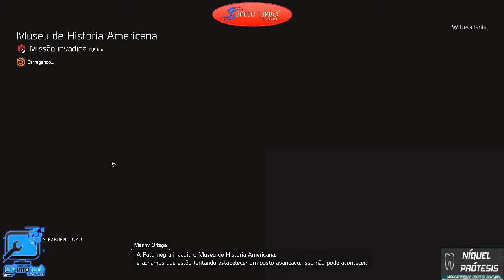#11 Tom Clancy's The Division 2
@ alex_bueno_ofc